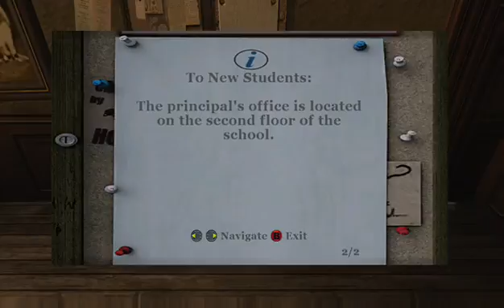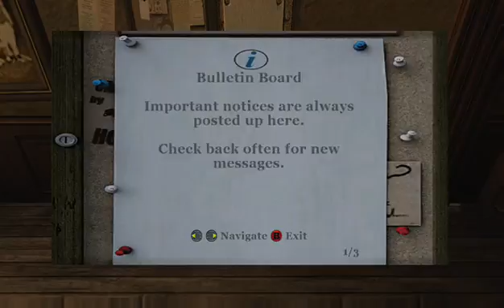Back to school[Eng/Esp]